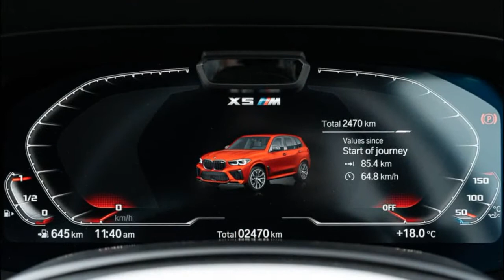2020 BMW X5 M Competition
BMW X5 M Competition 2020 Review – Australia

Third-generation BMW X5 M is a monster SUV with manners
The new BMW X5 Competition proves that hyper-performance SUVs are getting better. Sure, headline power numbers have always been attention-getters, but so have the struggles the likes of BMW have had in producing a decent all-round package. It’s all well and good being able to bludgeon resistance – be it weight, wind or friction – with a massive amount of surge, but performance is about more than straight lines. It includes stopping and cornering as well. The third-generation X5 M does all that better than ever, albeit for a higher price than ever...